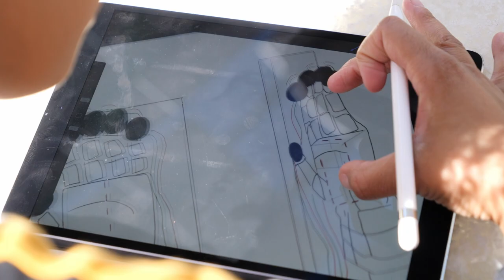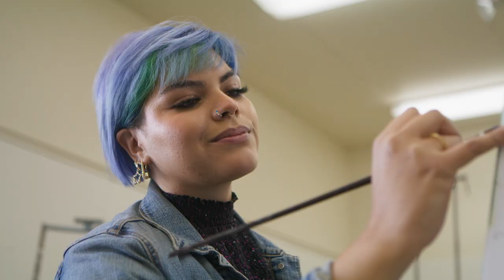ASU Residential Life Herberger